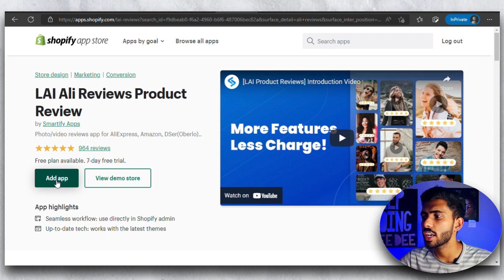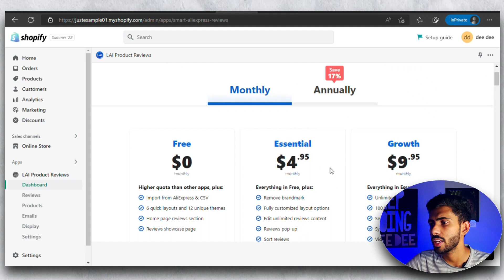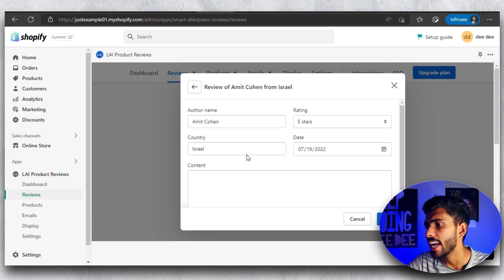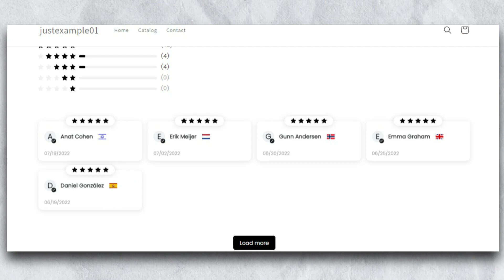How To Add Reviews To Shopify Store For Free 2022 | Shopify Dropshipping Tutorial | Product Reviews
Hey, what's up dropshippers welcome back to another video. In this video, I'm gonna show you how you can add reviews to your Shopify Store, for absolutely free.